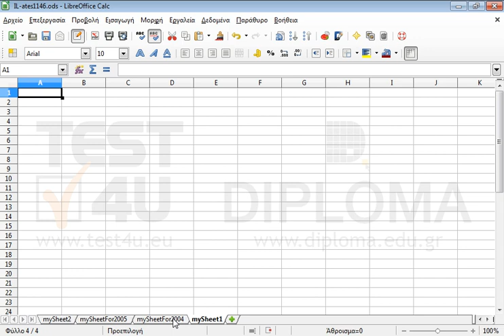Ορίστε την σειρά των φύλλων εργασίας ως εξής: mySheetFor2004, mySheet2, mySheetFor2005,...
Ορίστε την σειρά των φύλλων εργασίας ως εξής:
mySheetFor2004, mySheet2, mySheetFor2005, mySheet1